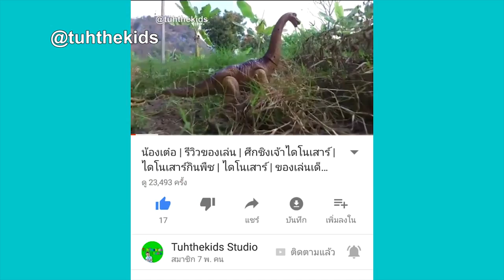น้องเต๋อ | ลิง Monkey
4. TuhFamily